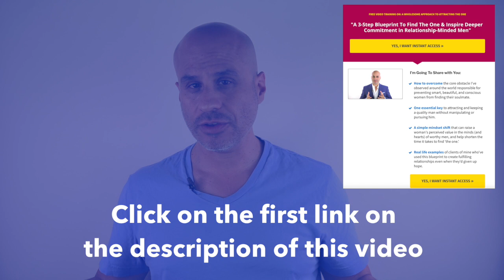How To Be Valued by Men